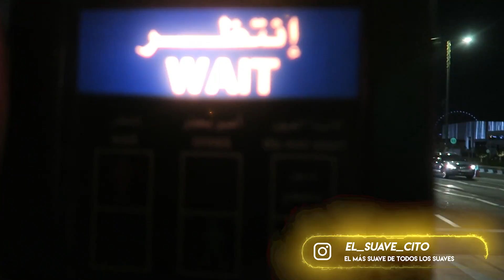CONQUISTÓ ALEMANA sin HABLAR su IDIOMA *fiesta en Dubái*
Hola amigos estaré transmitiendo por medio de Twitch en el canal de suavecitoOficial 👉🏽

Estaré haciendo mucho contenido para ustedes los amo espero y sean parte de esta gran familia...